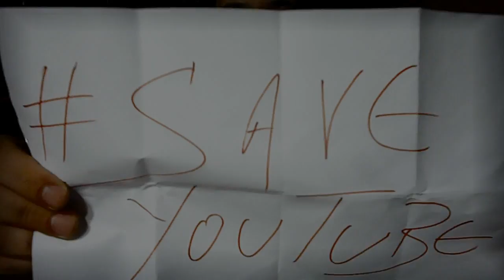RE: JON CHALLENGE #1 - SAVEYOUTUBE | Win a T-Shirt